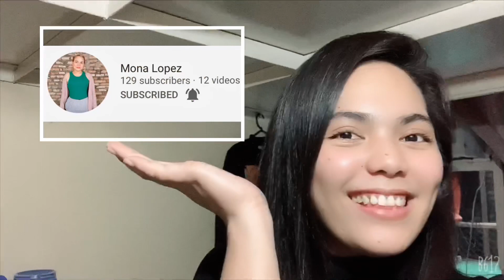Nakatanggap ako ng Ayuda ~ eating serye || proud bisaya || sister & cousin || vlog #14